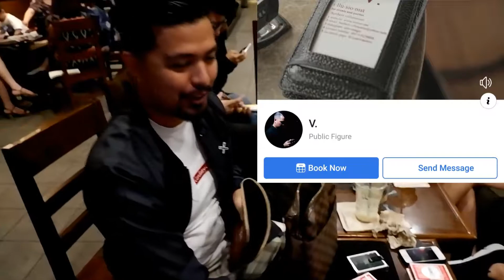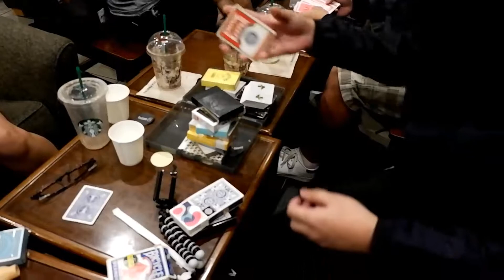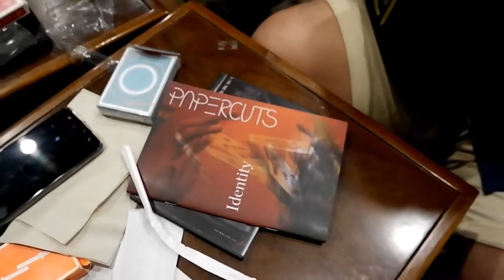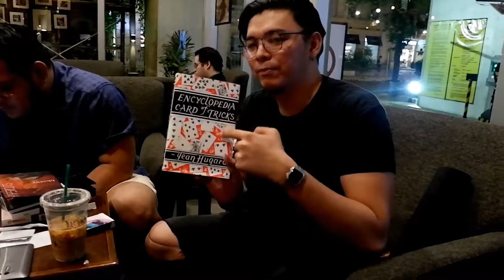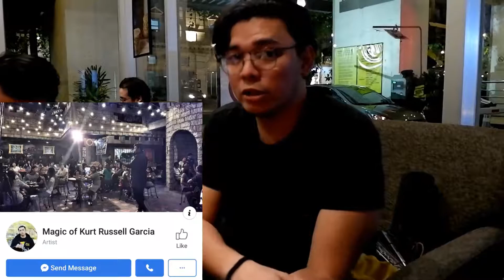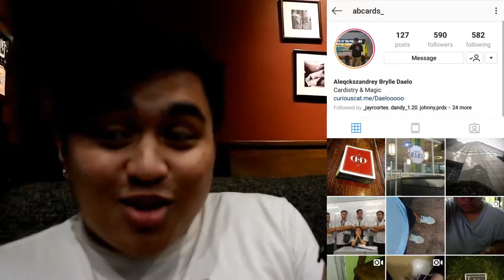Magic of Kurt Russell Garcia Vlog #1: "What's inside your bag?"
So it's my first time doing a vlog, and I had fun. Can't wait to do more 😅

Like my page: Magic of Kurt Russell Garcia and Cardipelago